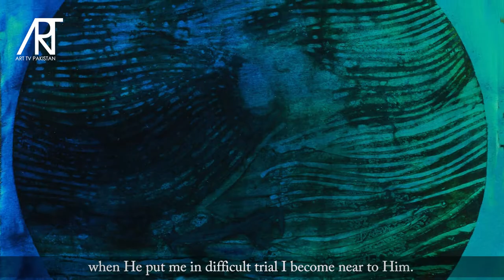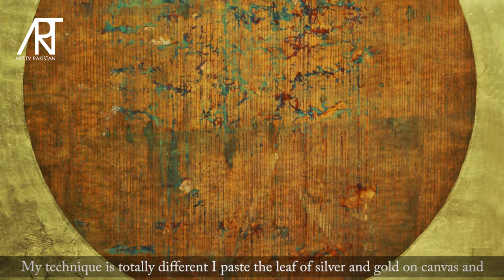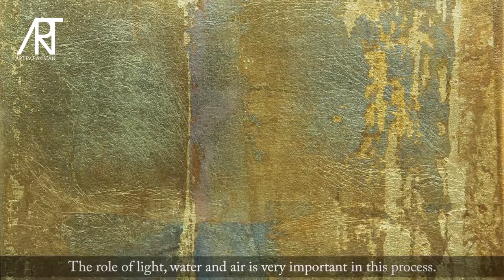Artkaam Gallery Presents! 'DASTAK' an exciting solo show by Abid Hasan